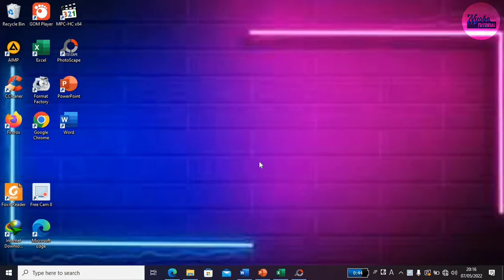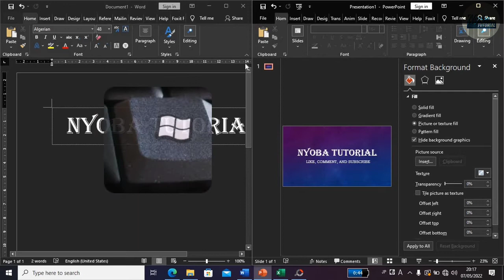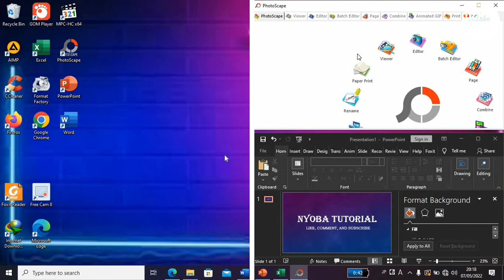Cara Menampilkan Layar Laptop Komputer Menjadi 4 | Split Screen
Hailo sobat, kali ini Nyoba TUTORIAL akan menjelaskan tentang Cara Menampilkan Layar Laptop Komputer Menjadi 4. Jadi untuk teman-teman yang sering menggunakan 4 aplikasi sekaligus (multitasking) bisa menggunakan cara ini agar pekerjaan menjadi lebih cepat dan tidak perlu bolak balik aplikasi.

Semoga video tentang Cara Menampilkan Layar Laptop Komputer Menjadi 4 ini dapat bermanfaat untuk teman-teman semua.